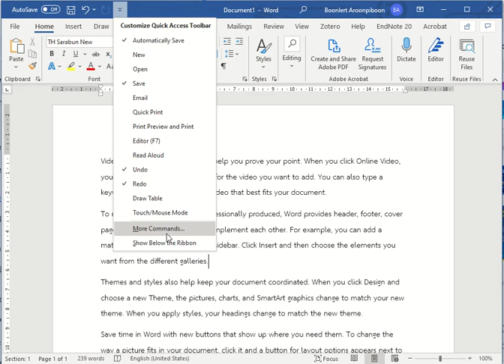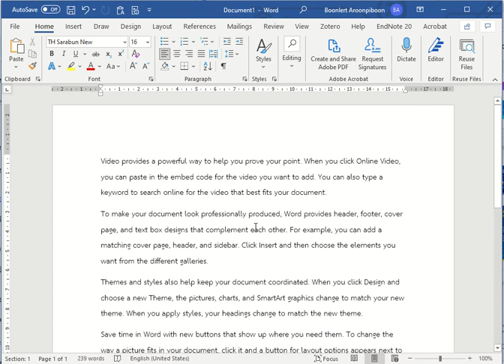Quick access toolbar : Microsoft Word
การปรับแต่ง Quick Access Toolbar ของ Microsoft Word